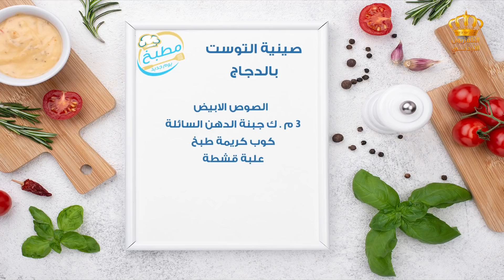مطبخ يوم جديد | صينية التوست بالدجاج مع الشيف علا نيروخ